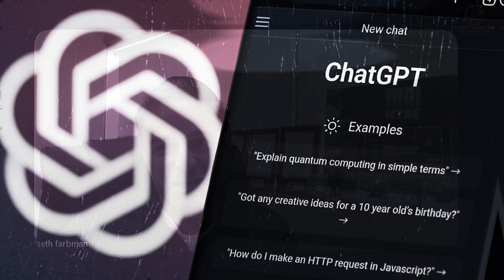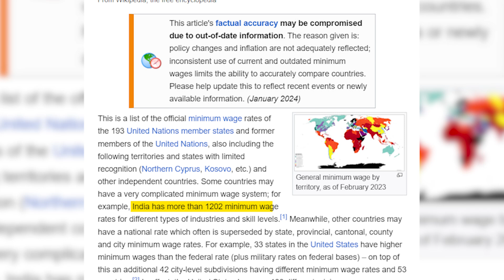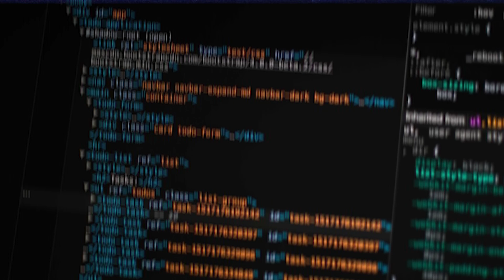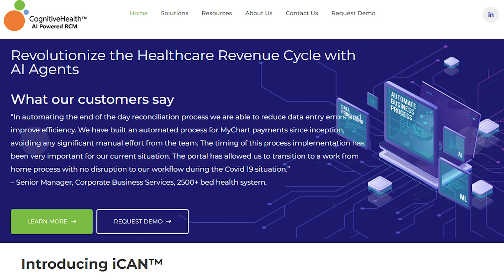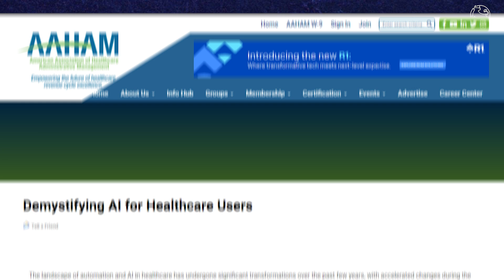How AI Is Revolutionizing Healthcare | Pavani Munjuluri | CEO of CognitiveHealth Technologies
In this episode of From Startup to Stock Exchange, I chat with Pavani Munjuluri, CEO of CognitiveHealth Technologies, about how AI is changing the game in healthcare. Pavani breaks down how her platform, ICAnn, automates administrative tasks, solves staffing shortages, and helps healthcare providers avoid costly errors. We dive into how AI streamlines workflows, improves efficiency, and ensures providers don’t leave money on the table—especially when managing denials and prior authorizations. Pavani also shares her bold vision for how AI will bridge the gap between healthcare providers and payers. If you're interested in the future of healthcare and AI, this episode is a must-listen.